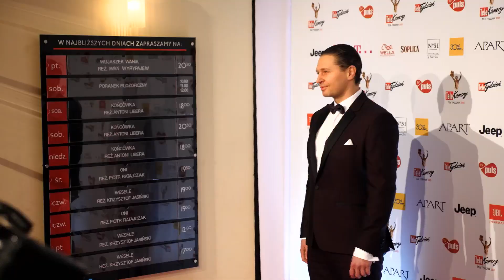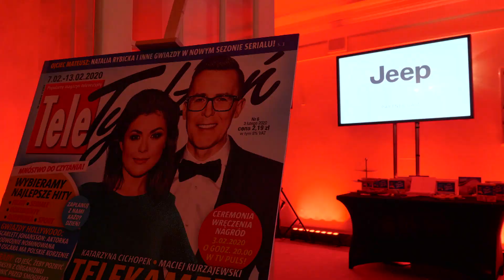Czerwony dywan 👠🎩 | Telekamery Tele Tygodnia 2020 😍📽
To był  piękny wieczór!  Na czerwonym dywanie też działo się wiele. Patyk Janas, czyli Dawidek z Rodzinnego interesu przepytywał gwiazdy, które przyszły na to wydarzenie. Zobaczcie koniecznie.
Transmisja na żywo uroczystej gali wręczenia Telekamer „Tele Tygodnia” w TV Puls przyciągnęła przed ekrany ponad 3,3 miliona widzów (RCH, All 4+) i osiągnęła wynik prawie 7,3% (SHR, All 4+) oraz 10,80% (SHR, All 4+) wśród widzów telewizji naziemnej!
✦✦✦ ZNAJDŹ NAS ✦✦✦
➡ playpuls.pl